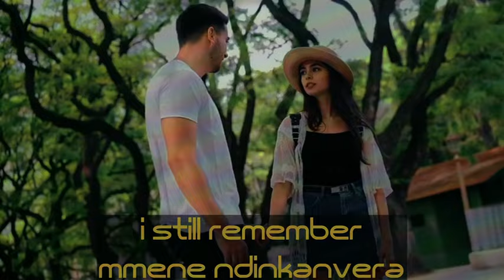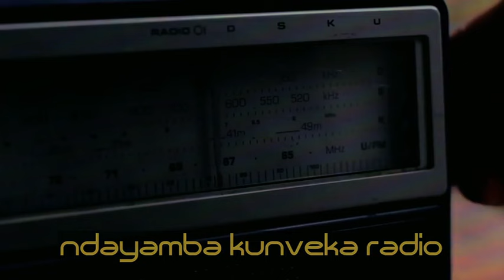Eli Njuchi - Zitatu Compilation Video